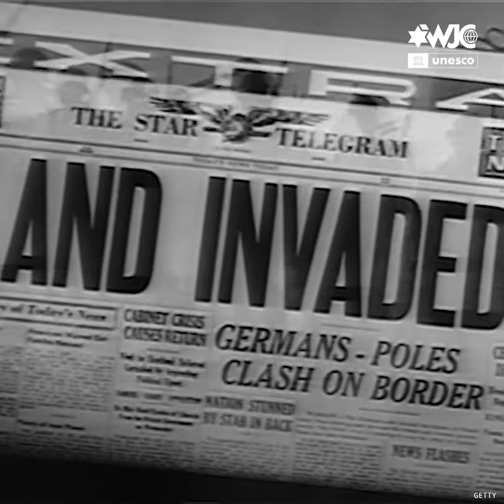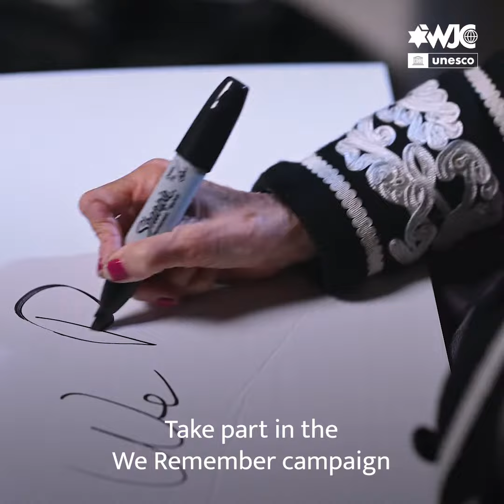Holocaust Survivor Tova Friedman Reminds the World to Never Forget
"My name is Tova Friedman and I'm a Holocaust survivor...I tell the story, because I want to remember, I am a witness."

Join the WeRemember campaign to ensure that Tova Friedman's story, and the stories of all survivors and victims, are never forgotten.